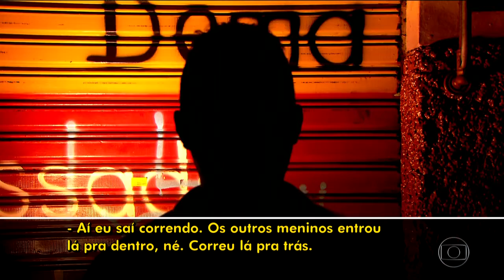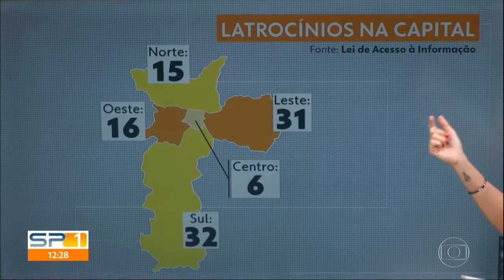Vídeo mostra PM sendo baleado por criminosos durante assalto na Zona Norte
Ajude nosso canal se escreva,deixe seu joinha Vídeo mostra PM sendo baleado por criminosos durante assalto na Zona Norte